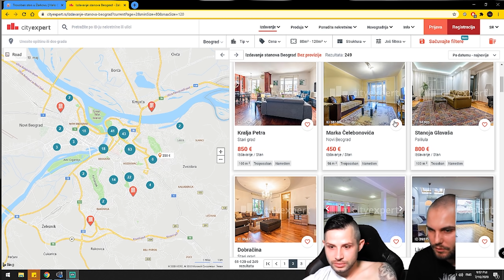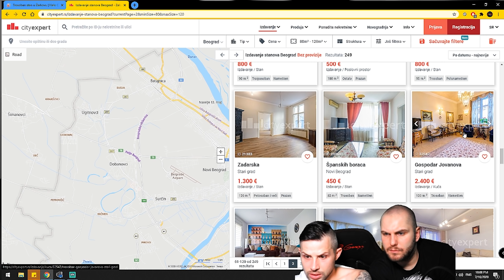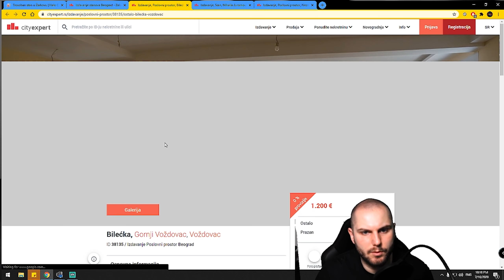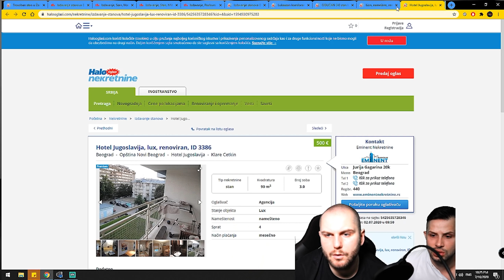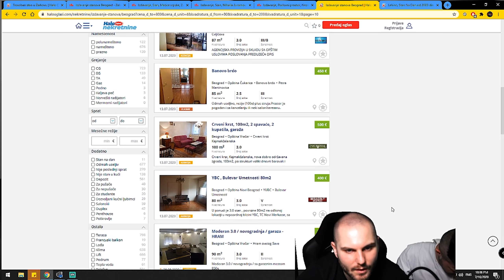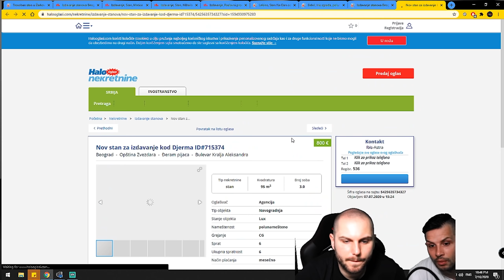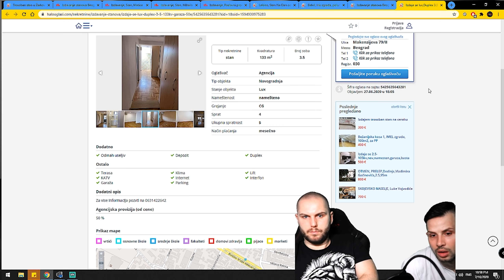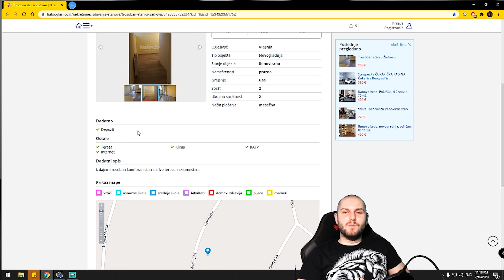TRAŽIMO STAN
Edukator: Vladimir Popov
Video & edit: Darko Milosavljević

 STUDIO LEPOTE  "HAIR BEAUTY HOUSE"

PR Vladimir Popov
Solunskih Boraca 4
11 000 Beograd